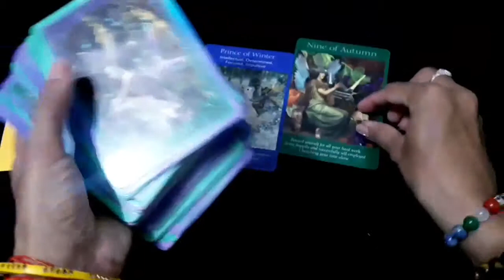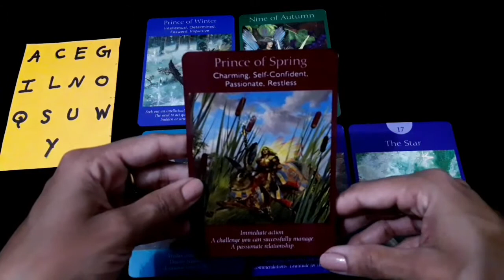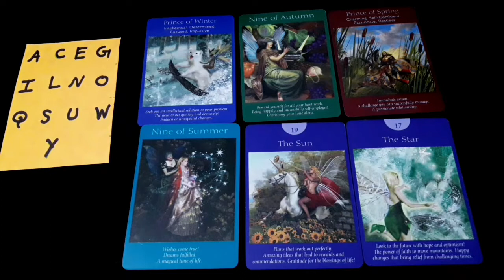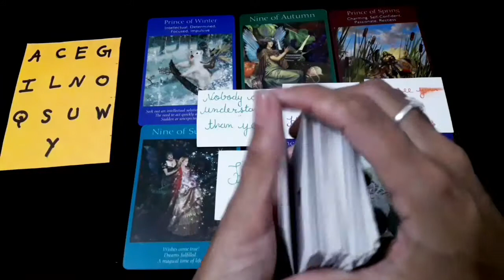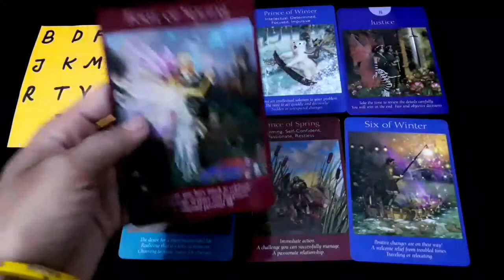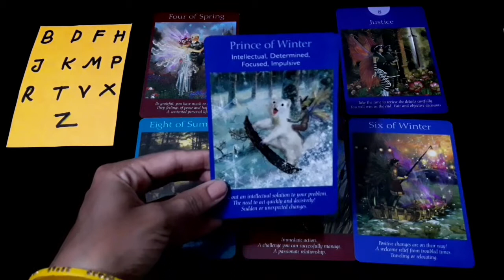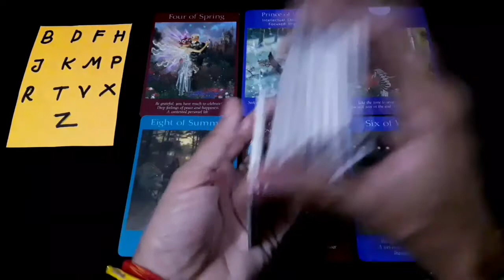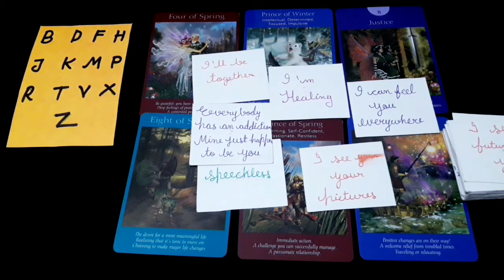Pick a card 🔮- आप जिनके बारे में सोच रहे हैं वो इस वक्त आपके बारे में क्या सोच रहे हैं?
Hello! my all pure souls🙂

M ramji ki kripa se ap sab ke liye cards reading layi hu taki apko apke swalo ke jwab mil sake.

And be remember-👉 This is a general reading.

apse jitne messages resonate ho utne receive kriyega.🙂
apko apne personal decision apni situation ke according lene h
jo apki gut feelings apse rahe uske base par lene h.
Dua karti hu Ramji ap sab par kripa banaye rakhe.😇
🙏Jai siyaram🙏

Time stamps-

00:00 - Intro
00:57 - pile 1
09:18 - pile 2

DO LIKE...

current feelings hindi tarot, his current feelings
hindi tarot, their current feelings tarot in hindi, tarot
card reading current feelings hindi, hindi tarot card
reading his current feelings, current feelings tarot
hindi today, his current feelings tarot timeless hindi,
her current feelings tarot hindi, his current feelings
for me tarot in hindi, their current feelings tarot in
hindi today, ex current feelings tarot hindi, current
feelings tarot card hindi, mystic hindi tarot current
feeling, crush current feelings tarot hindi